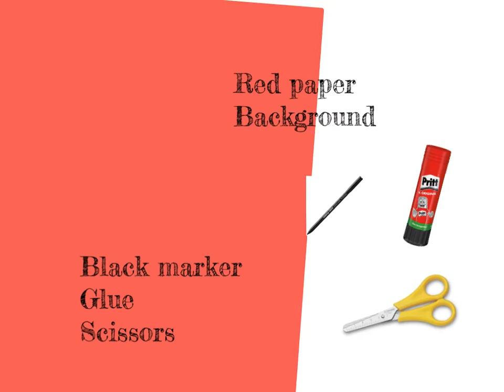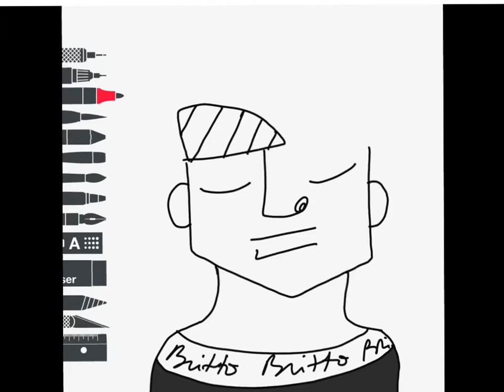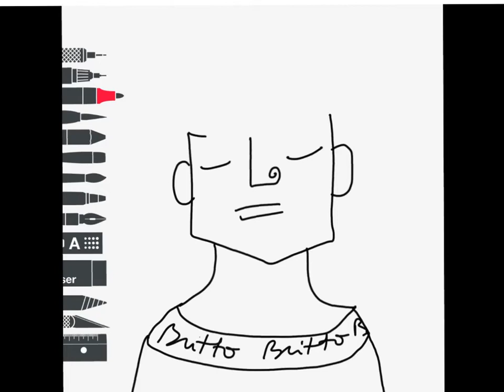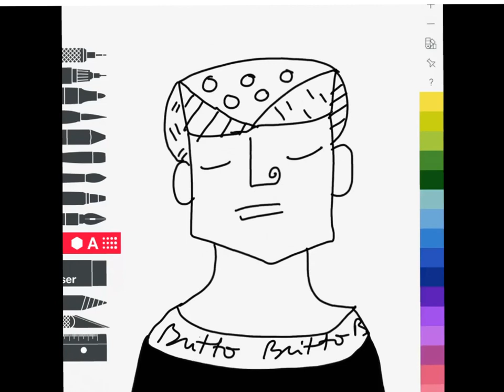Second Grade - Romero Britto Self portrait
First lesson : Self portrait. Art lesson EnglishTeacherPaula CEIP Infanta Leonor, Mazarrón.